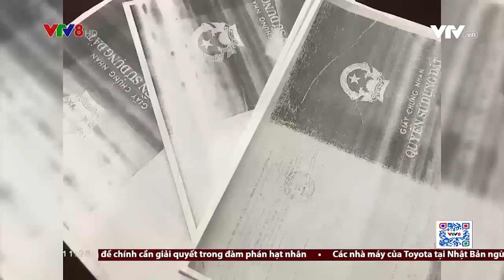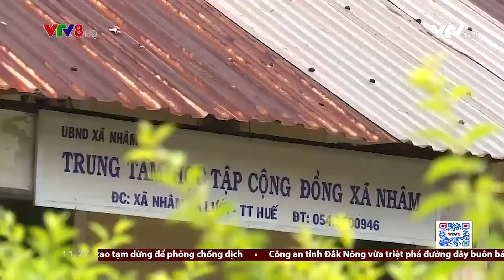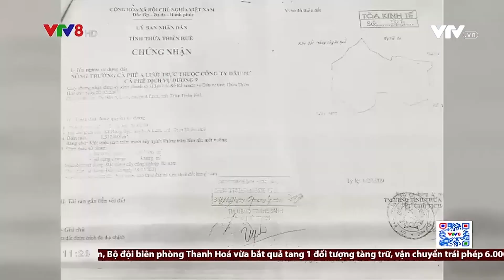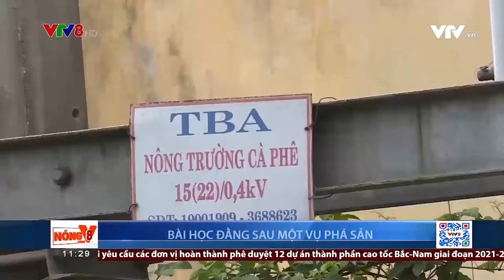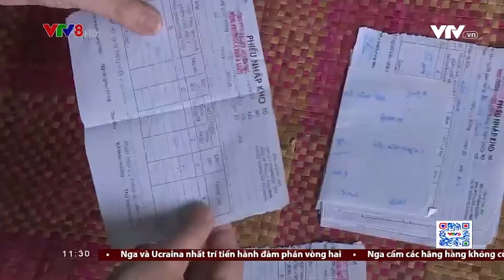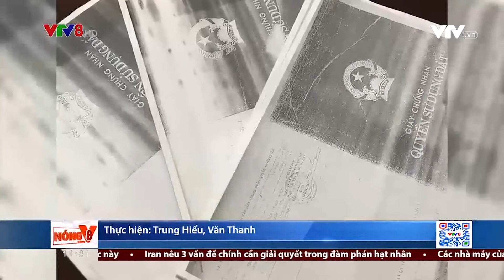BÀI HỌC ĐẰNG SAU MỘT VỤ PHÁ SẢN | VTV8 Tiêu điểm (1/3/2022)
Thông qua đường dây nóng của VTV8, chúng tôi đã nhận được phản ánh của người dân về 1 câu chuyện đang gây bức xúc ở huyện A Lưới, TT Huế,,  Doanh nghiệp đầu tư dự án – những tưởng giúp địa phương và người dân phát triển kinh tế, thế nhưng kinh tế còn chưa phát triển thì người dân lại rơi vào cảnh mất đất, mất tiền...